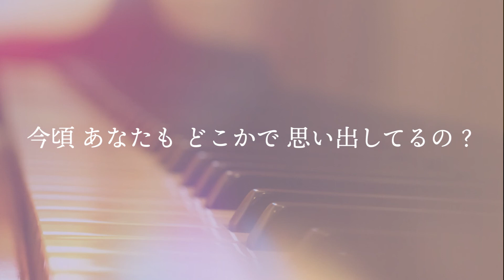DREAMS COME TRUE『あの夏の花火』cover【Piano&Vocal / 歌詞付きフル】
DREAMS COME TRUEが1992年にリリースした5枚目のアルバム「The Swinging Star」に収録されている名曲「あの夏の花火」をピアノ伴奏とボーカルでカバーしました。